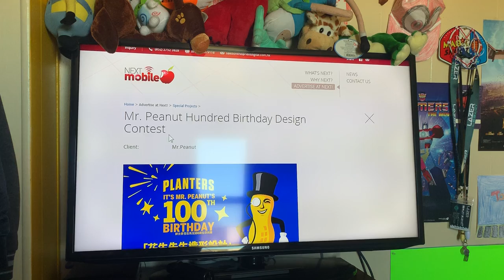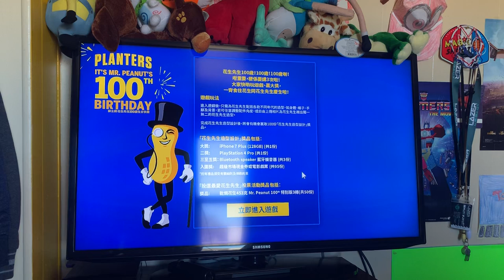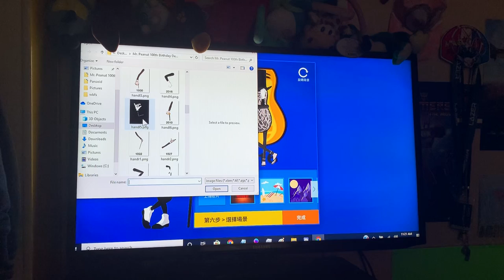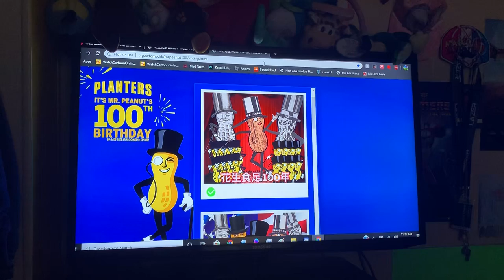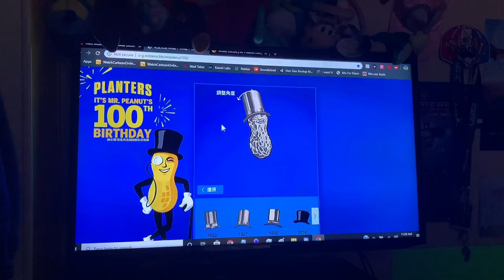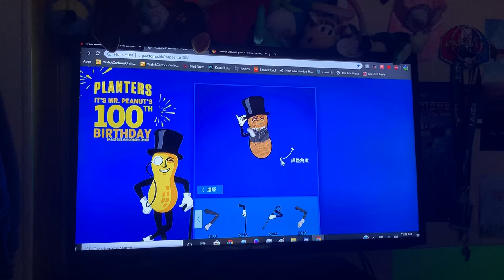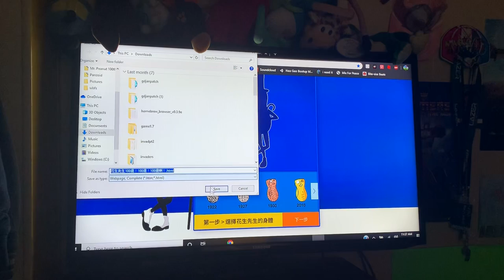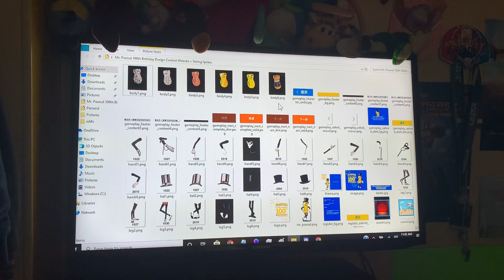Creating My Own Mr. Peanut On A Website Made In Hong Kong (Kinda Cursed) (NO MUSIC)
Happy April Fools...not